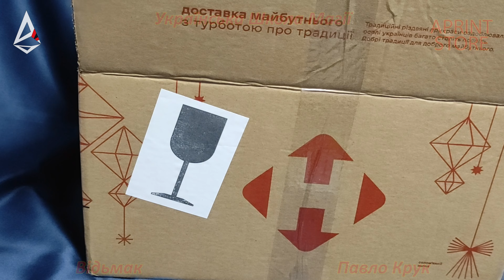Огляд деревяних пазлів "Деревинка" derevinka.com.ua подарунок від Учня. Виготовлення дерев'яних рун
Сьогодні нестандартне відео про розпаковку гостинців з коробкою подарунків від свого Учня.

Отрмав море позитивних емоцій не лише я, а й вся моя Родина бо це чарівно, відчувати як цінують твою працю, бачити великодушність у вчинках тих кого навчаєш.
Життя чарівне!

Слава Україні!!!

Якщо Вам потрібна консультація чи допомога, Ви можете перейти на офіційний сайт Павла Крука

Якщо хочете вивчити Магію та практикувати самостійно, записуйтеся на навчання в "Українську Школу Магії Відьмака Павла Крука":